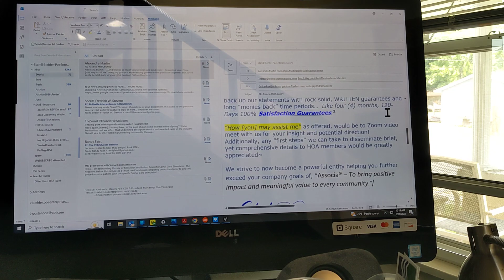A GREAT response "to an idiot"!!!